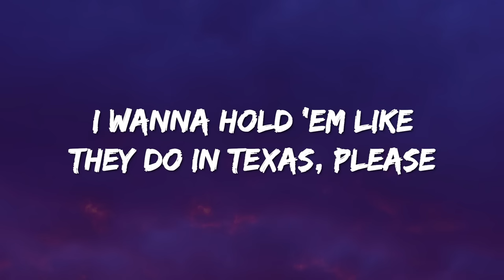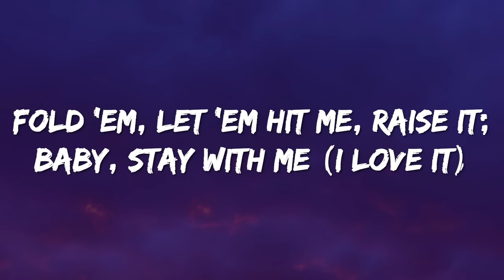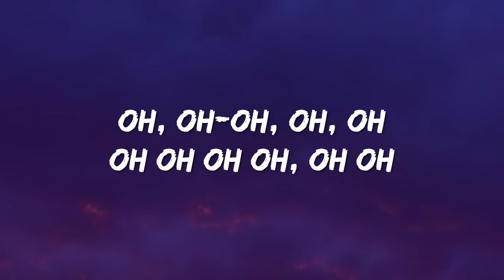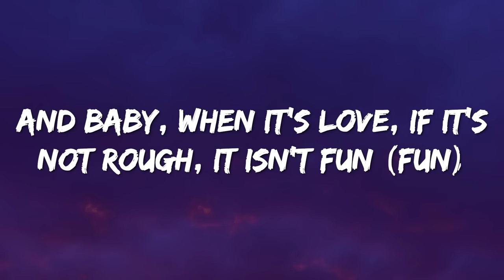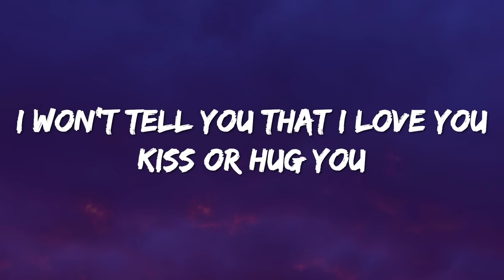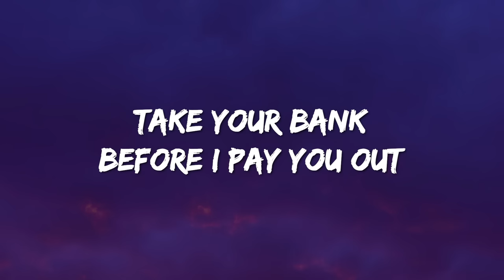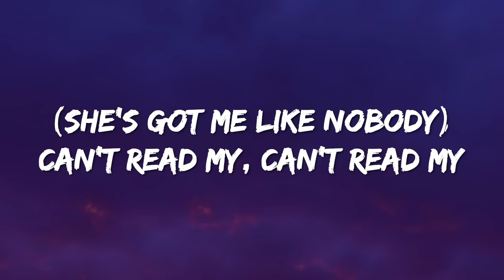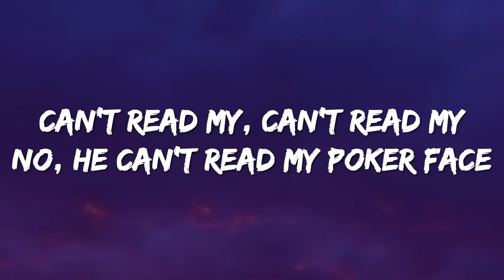Lady Gaga - Poker Face (Lyrics)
Lyrics : Lady Gaga - Poker Face

[Pre-Chorus]
Oh, woah-oh, oh, oh
Oh-oh-oh-oh-oh-oh

[Verse 2]
poker face,lyrics,lady gaga poker face lyrics,english songs,
poker face lyrics,poker face lady gaga,song with lyrics,lady gaga,
poker face lady gaga lyrics,poker face tiktok,
lady gaga poker face,poker face sped up,song,